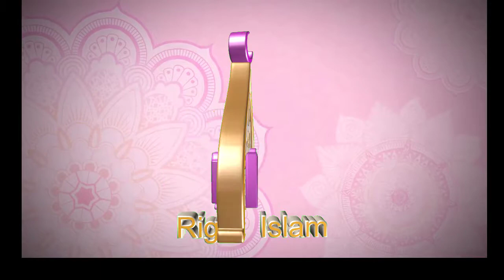Comprendre le fonctionnement du pèlerinage à La Mecque en 5 minutes YouTube